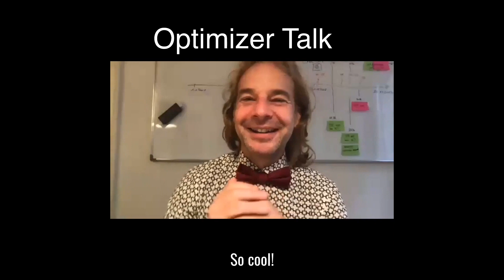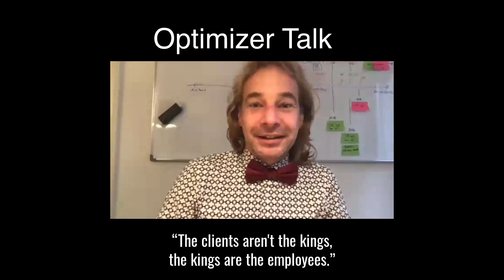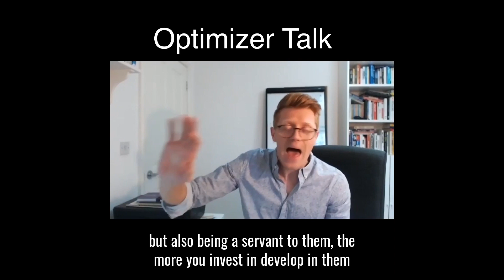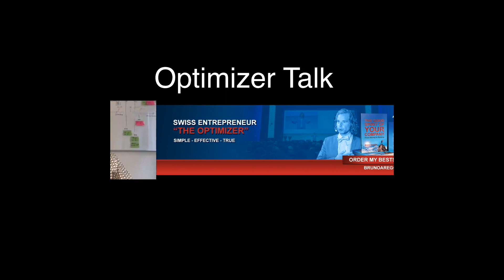Für Unternehmer vom normalen Wahnsinn zum optimalen Erfolg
🔈"It starts with what you're putting in the ground. It starts with the small things- to get the fruits ultimately".

Says Richard Moore 🎙 in this episode of the Swiss Optimizer Podcast.

Richard also describes the money as a device! Which I very like.

How about you? What's your understanding of a longterm successful company?

Listen to the podcast on all common players, the link is in the first comment.

Hier gehts zum sofort Kontakt via Whatsapp

APPLETREE root your brand ag
Habsburgerstrasse 23
CH-6003 Luzern
Unternehmenswert steigern